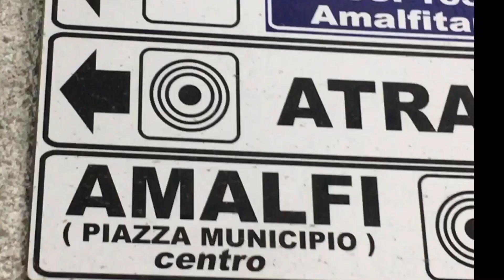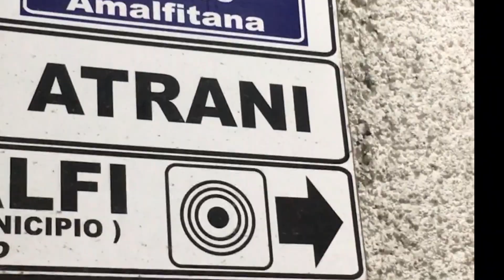A most beautiful coast of Italy 🇮🇹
Amalfi Coast (Italy $